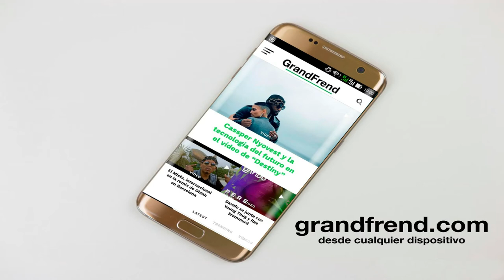Milly Gold - SUAVE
Milly Gold interpretando "Suave". 2020

Producción : inter Tracks Studio
Sello : We The Gods Record
Género: Trap/Soul

Descripción:
Se trata de un tema de emoción, relajación y entretenimiento que tiene como fin relajar la mente de mucha gente. El tema tiene como genero musical estilo TRAP\SOUL que actualmenten no es común en la sociedad ecuatoguineana, con el objetivo es crecer como artista tanto nacional como internacional en la música ecuatoguineana.